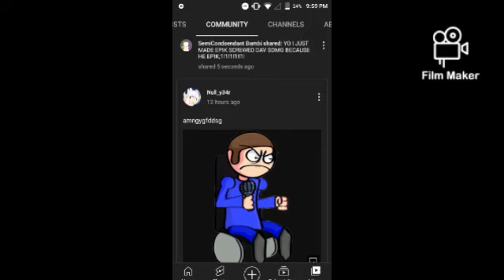Hurtened | VS. Dave Fantrack